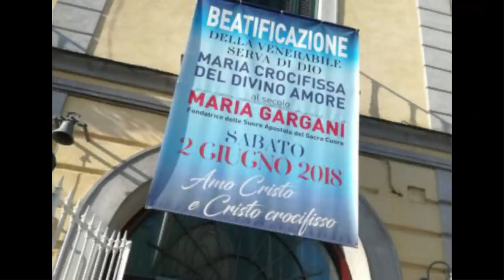From Padre Pio Spiritual Child to Saint.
From Padre Pio Spiritual Child to Saint.  It is 1915 and young woman Maria Gargani meets Padre Pio wishing to become his Spiritual Daughter.  Find out how Padre Pio guides her to eventual Beatification.

BECOME A PROTECTED CHILD OF PADRE PIO

If you or a family member needs help then do Follow This Channel! And see what Padre Pio can do for you or someone you love. You will be amazed!